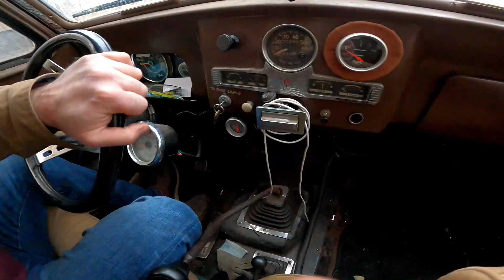Outlaw jeeps St Valentines day massacre